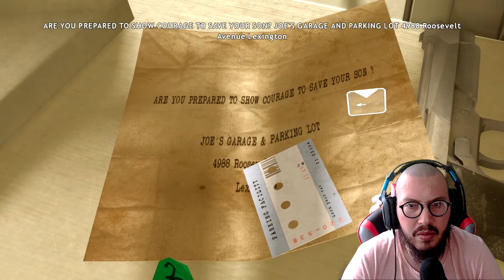Heavy Rain PS4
den 5 juni 2019

Analytics
Redigera video
Director(s)

David Cage

Producer(s)

Charles Coutier

Writer(s)

David Cage

Composer(s)

Normand Corbeil

Platform(s)

PlayStation 3

PlayStation 4

Microsoft Windows

Release

23 February 2010

[show]

Genre(s)

Interactive drama, action-adventure

Mode(s)

Single-player

Heavy Rain is an interactive drama and action-adventure game developed by Quantic Dream and published by Sony Computer Entertainment for PlayStation 3 in February 2010, releasing also for Microsoft Windows on 24 June 2019. The game features four protagonists involved with the mystery of the Origami Killer, a serial murderer who uses extended periods of rainfall to drown his victims. The player interacts with the game by performing actions highlighted on screen related to motions on the controller, and in some cases, performing a series of quick time events. The player's decisions and actions during the game affect the narrative; the main characters can be killed, and certain actions may lead to alternative scenes and endings.

Game developer David Cage wrote the 2,000-page script, acted as director for the four years of development, travelled to Philadelphia to research the setting, and intended to improve upon what was flawed in his 2005 game Fahrenheit. Composer Normand Corbeil wrote the score, which was recorded at Abbey Road Studios. Heavy Rain was a critical and commercial success, winning three BAFTA awards and selling over five million copies. The game received praise for its emotional impact, visuals, writing, controls, voice acting, and music; critics conversely faulted the controls, voice acting, and plot inconsistencies. A PlayStation 4 version was released as a standalone title and in the Quantic Dream Collection with Beyond: Two Souls in 2016.

Development[edit]

Prior to Sony's involvement, the game was pitched to Microsoft, which rejected it for its themes of child abduction.[13] At E3 2006, developer Quantic Dream revealed Heavy Rain: The Casting, a technology demonstration running on the PlayStation 3.[14] It was created in less than three months, including the game engine, script, casting, motion capture, and R&D. The demonstration, though not intended for the public eye, made its appearance at Sony's behest.[15] Impressed with the actress involved, writer and director David Cage gave Aurélie Bancilhon the part of Lauren Winter.[12][16]

Taking over four years to make,[17] it had a development, marketing, and distribution budget of €40 million,[18] and a 2,000-page long script.[19] Heavy Rain required 170 days of shooting, more than seventy actors and stuntmen, and sixty additional days to animate the faces of fifty actors. It had also sixty sets and 30,000 animations. Guillaume de Fondaumière (CFO of Quantic Dream) claimed it was the most ambitious motion capture project for a game yet.[20][21] The beginning of the game was inspired by an incident where Cage briefly lost his son in a mall, which made him reflect on "what it means to love your son"; this led to the tagline "How far are you prepared to go to save someone you love?"[6][22] Cage structured the game like a film, and wanted to solve the frustration he had with the "game over" message by allowing the story to continue after the death of a playable character.[23] Each character was made to look like their actor counterpart;[24] Madison Paige was modelled after Jacqui Ainsley, who also offered body motion capture and her likeness, while Judi Beecher provided the voice and facial motion capture.[12] To keep the game from being boring, scenes were intentionally short.[6] The user interface was done with Omegame Menus Master.[25] The quick-time event system was based on that of Shenmue.[26] The first design for Heavy Rain was a makeshift motion controller; however, it was not thought feasible at the time.[17] Different difficulty levels were implemented to appeal to a broader sample of players.[21]

Cage's intention with Heavy Rain was to continue the interactive storytelling and rectify the flaws of Fahrenheit. Though the game is set in a nameless city, he conducted field research in Philadelphia and hired a location scout who worked on the film of the same name, asking to be escorted to poor areas where he could speak to locals, take pictures, and film. Cage was struck by the despondency he found there and incorporated the presence of large factories near houses into the game.[27][28] His inspiration included art of many kinds, but came mostly from real life.[29] Cage researched serial killers by reading books, deciding which modus operandi and background the Origami Killer would have.[30]

Normand Corbeil, who previously worked with Cage on Fahrenheit, was chosen as the composer for Heavy Rain. He was given two months from 5 June 2009 to do everything. Corbeil was instructed by the director on the importance of representing the characters' points of view,